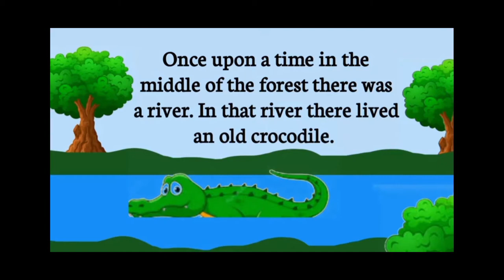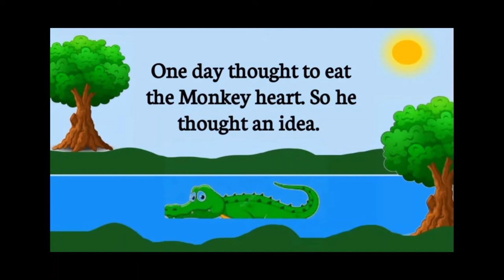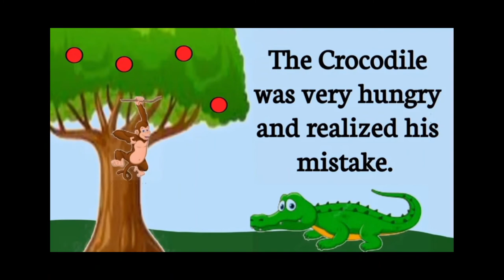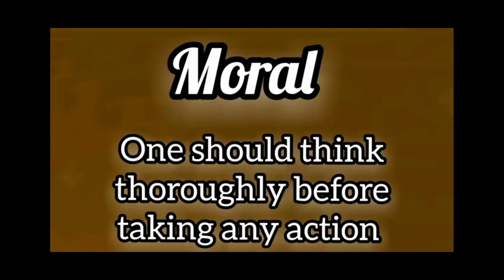Story : The Monkey and The Crocodile | Class 1st | 18/8/2021.